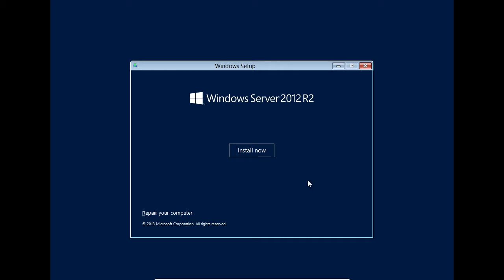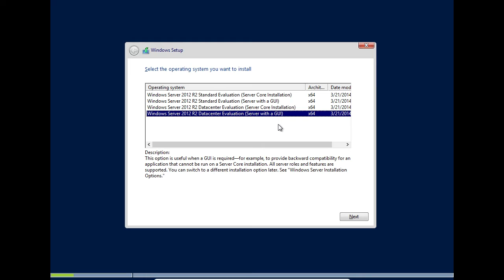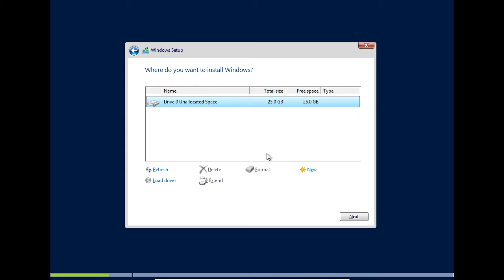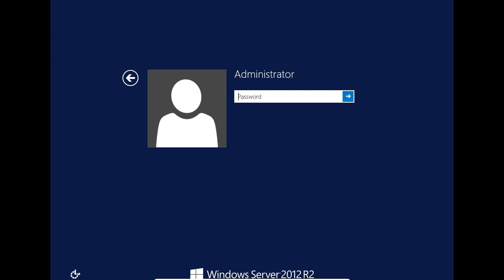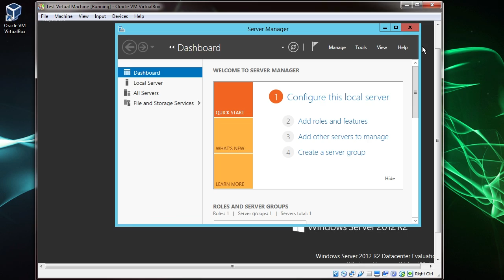Installing Windows Server 2012 | ServerAcademy.com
Create a FREE Server Academy account and start learning System Administration with our courses and hands-on IT labs

Everything about this video is 100% free and for you!